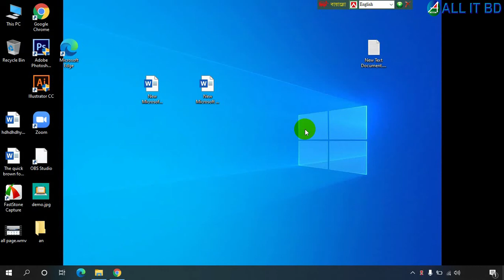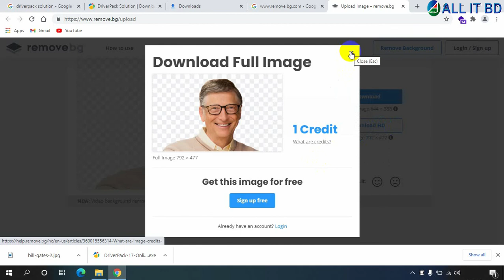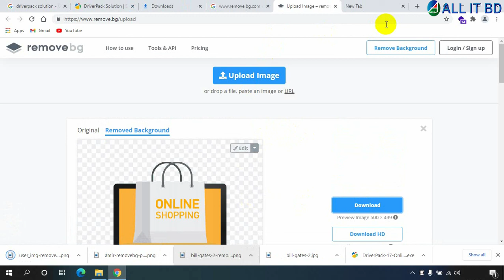How to Remove image background in just 1 click | ALL_IT_BD